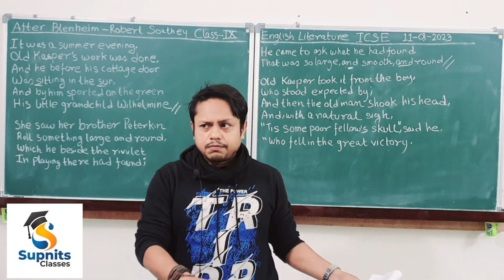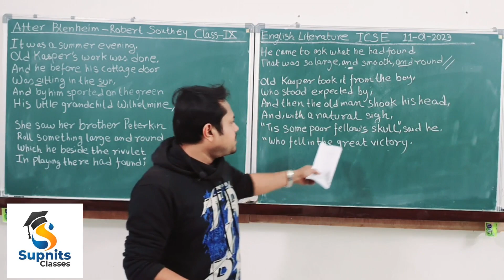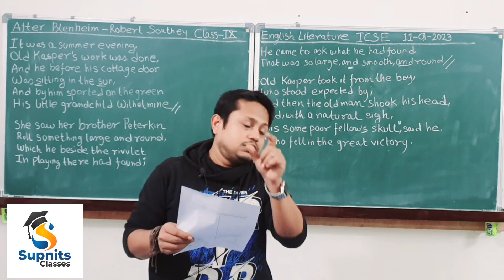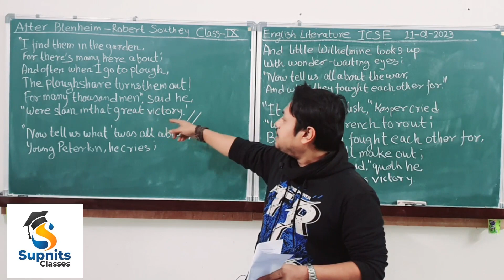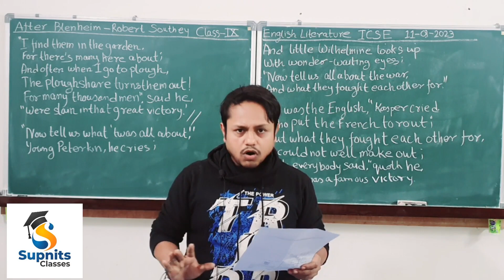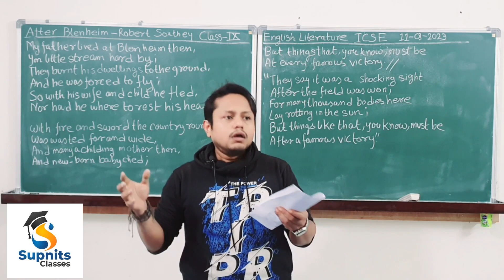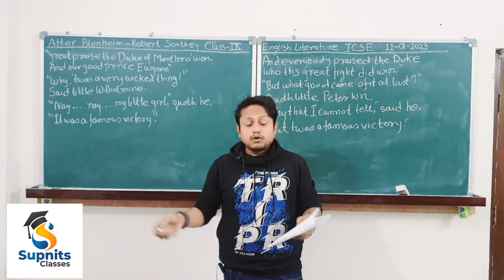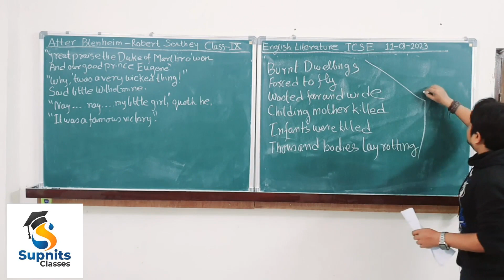AFTER BLENHEIM-ROBERT SOUTHEY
AFTER BLENHEIM#ROBERT SOUTHEY#ICSE#CLASS 9#ENGLISH LITERATURE#ANTI WAR POEM#SUPNITS CLASSES